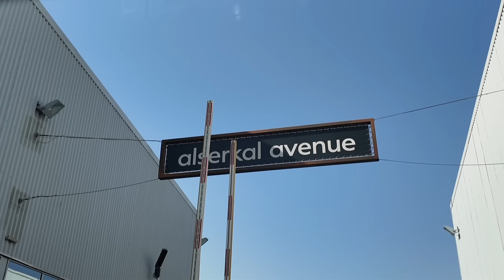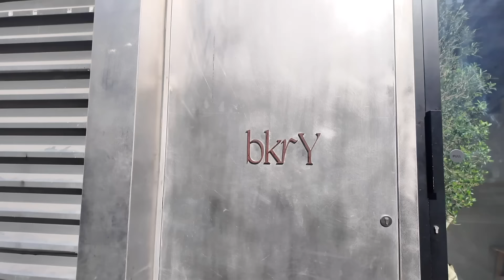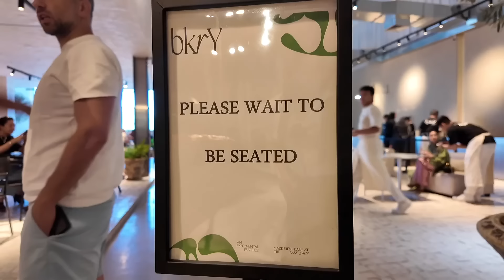TRENDING BKRY IN DUBAI UAE 🇦🇪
Hello mga bakulaw!!! Finally we can try this TRENDING BKRY IN DUBAI,  This place is always full you need to queue like 1hr and half to enter the BKRY. Located in Alserkal Avenue, BKRY is combining the best of tradition and innovation, BKRY offers unique pastries, freshly baked goods, and artisanal spread  and jams, such as blueberry and lavender. You guys must visit here this amazing place and relaxing but you need to be early so you will not need to QUEUE like 1HOUR..